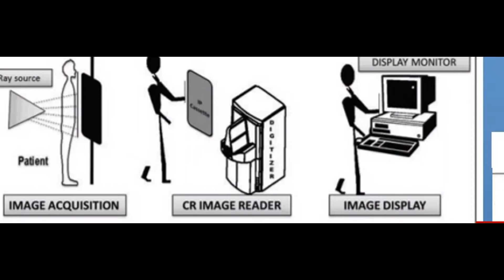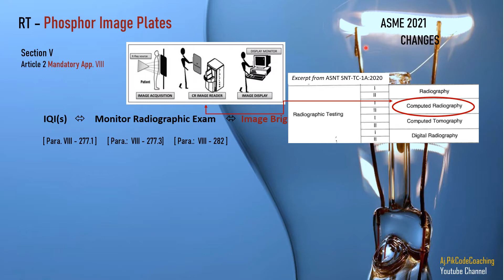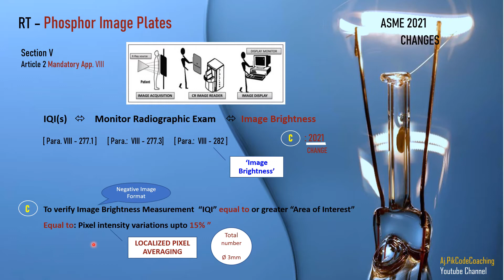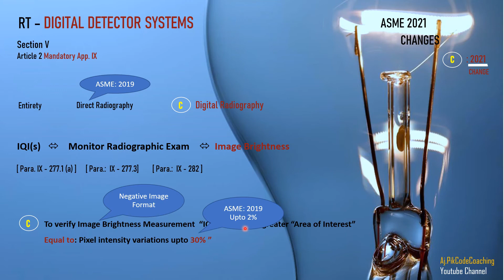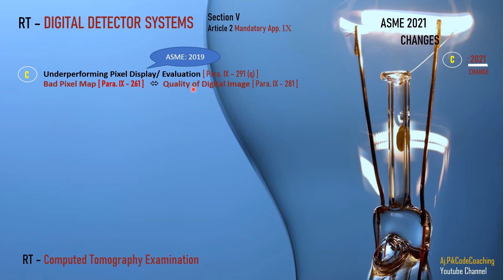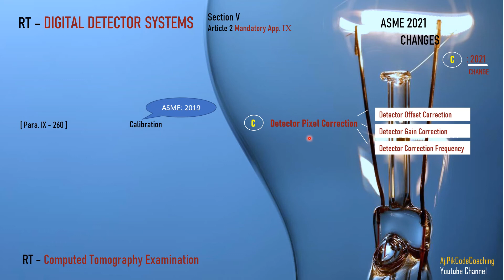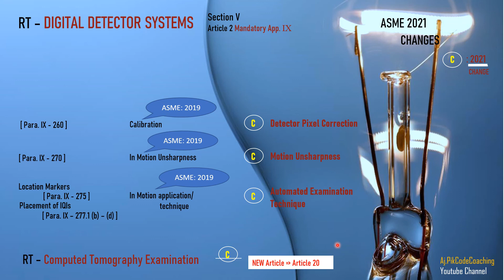ASME 2021 _ CHANGES in RT: Image Plates, Digital Detector Systems, Computed Tomography _ EP4 Part B2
มาดูกันค่ะ ในส่วนการทำงาน RT
ในเล่ม ASME เล่มล่าสุด ASME 2021 มีอะไรเปลี่ยนแปลง/แก้ไข บ้างค่ะ

Aj.Pik --- Consultant & Trainer
*สอน NDT Level II ออนไลน์ หรือ กลุ่มเล็ก
*Review/Approve NDT Procedures
*แปล เอกสารวิชาการ *เขียน/ตรวจสอบ Thesis และ Journal/Papers ก่อนส่งมอบ
บวก ในกรณี ใบ Cert. NDT Level II ของใคร ใกล้หมดอายุ ต้องการ Recertification